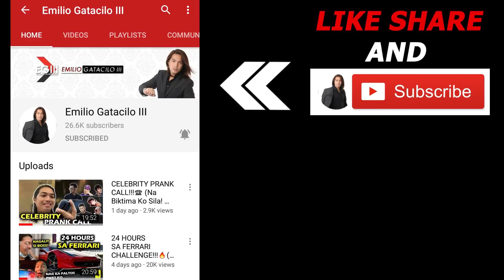MUKBANG 😋 🍝 PANSIT CANTON, ITLOG, meat LOAF, NoVa chips, RICE ( Sarap Na lalasap!😋😱)